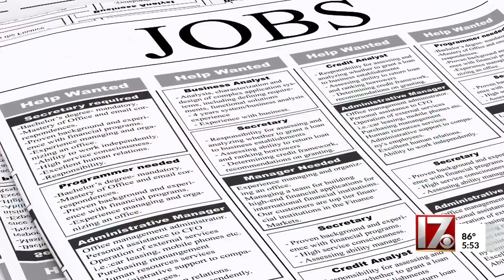Mellow Mushroom hiring in Fayetteville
The Fayetteville location of pizza chain Mellow Mushroom is hiring for all positions.